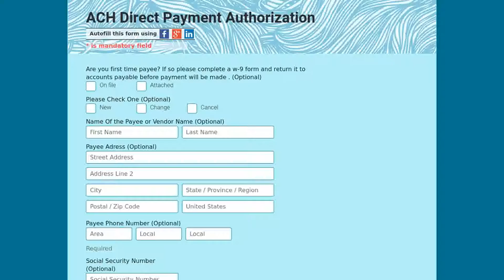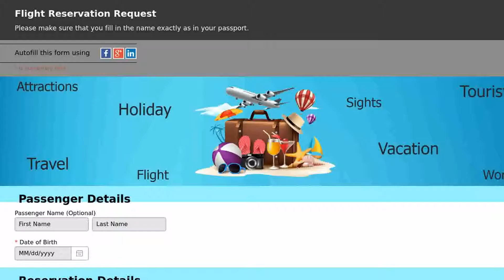Ordine, pagamento e prenotazione Forme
Ordine di pagamento e prenotazione forme sono una delle forme di business più importanti si intende utilizzare. Questo è dove si
fanno le entrate. Se i moduli d'ordine non sono sintonizzati, di sicuro si stanno perdendo un po 'di soldi. FormTitan offre
diversi tipi di moduli d'ordine. È possibile utilizzare i nostri moduli per catturare gli ordini di prodotti o servizi. È inoltre
possibile utilizzare le nostre opzioni di pagamento per raccogliere soldi con l'ordine.

 Che cosa devo fare per modificare il modello e dargli un aspetto diverso?

 È possibile utilizzare il modello come è, o aggiungere e rimuovere elementi come si trova necessario. Sentitevi liberi di
utilizzare il modulo con altri temi fuori della nostra lista, o fare le proprie modifiche al layout, aggiungere il colore, logo,
ecc

 Come faccio ad aggiungere funzioni avanzate per il modello?

 Si può facilmente migliorare il modello con alcune delle caratteristiche avanzate di FormTitan: Aggiungere opzioni di pagamento,
se si desidera raccogliere le tasse lungo il vostro ordine. Non sono sicuro circa il vostro messaggio chiave o altri aspetti del
tuo modulo d'ordine, è sufficiente provare due o più versioni del modulo d'ordine con il nostro facile test A / B e scegliere il
modulo vincente.

 Come faccio ad avere i dati presentati?

 Per impostazione predefinita, vi sarà sempre tutti gli ordini direttamente alla tua casella di posta. Si può facilmente
personalizzare queste e-mail dall'interno della nostra costruttore di form. Inoltre, è possibile utilizzare le nostre integrazioni
incorporate per spingere i dati in altri servizi di vostra scelta. Ad esempio, è possibile raccogliere tutte le indagini
presentate in un documento o foglio di calcolo all'interno dell'unità google.